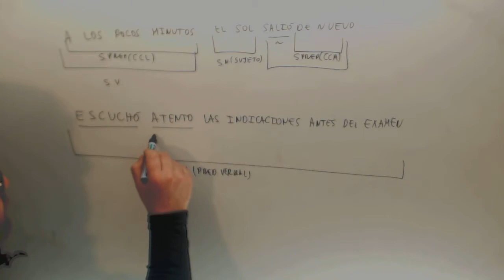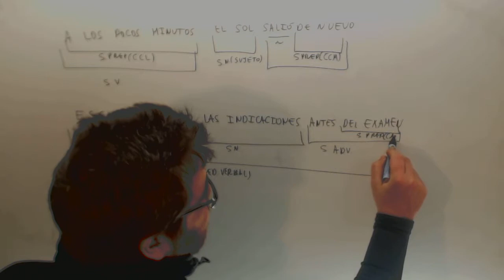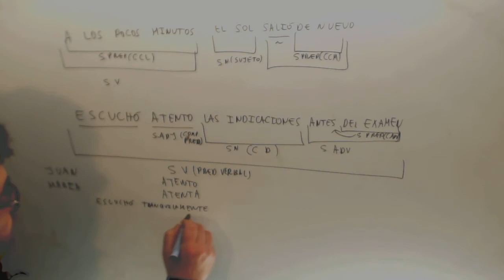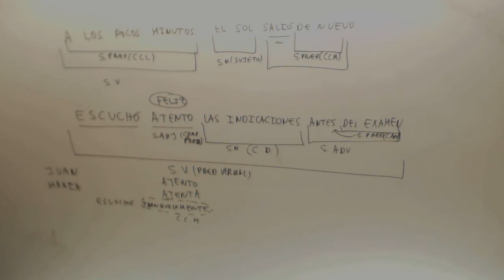Analisis sintactico de oraciones Lengua Acceso CFGS Academia Usero Estepona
Analisis sintactico de oraciones Lengua Acceso CFGS Suscríbete a nuestro canal en Youtube para ayudarnos a seguir creciendo Academia Usero en Estepona, el centro de formación con más vídeos en Internet del Mundo presenta